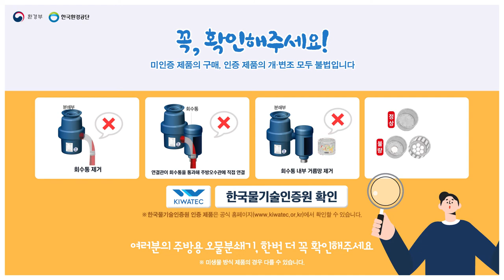주방용 오물분쇄기 불법 근절